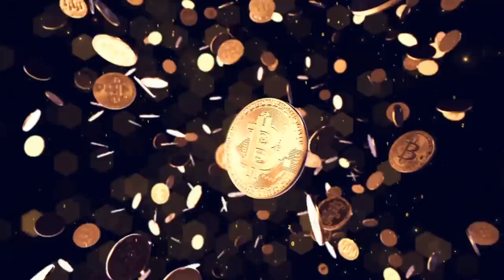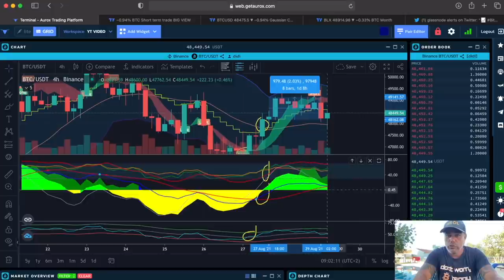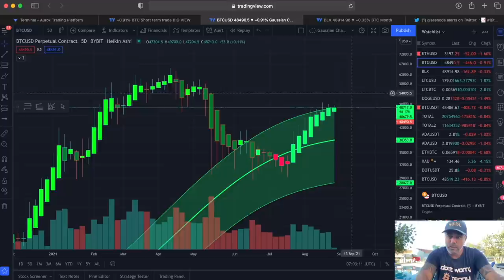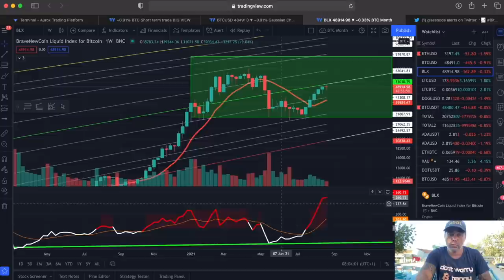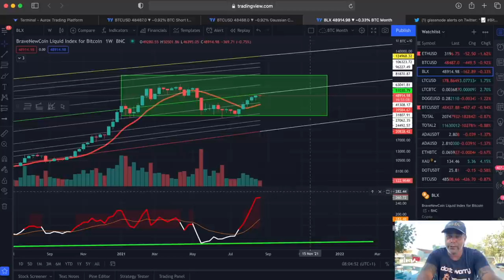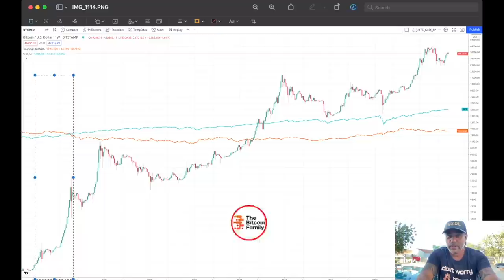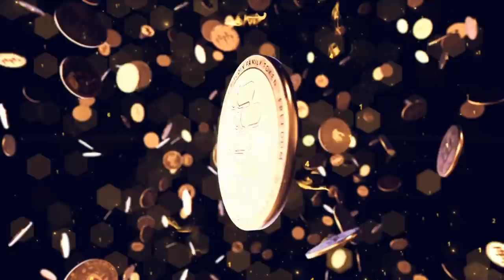NEW!! BITCOIN SUNDAY UPDATE!! Shit I need to get better soon!!